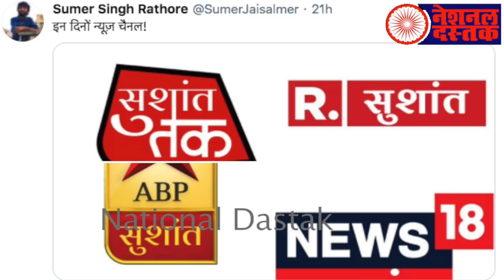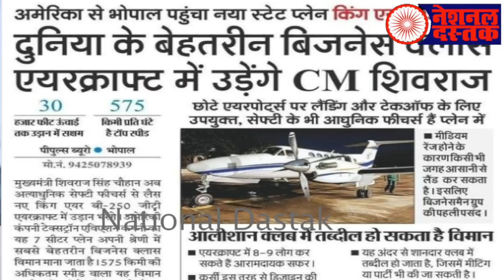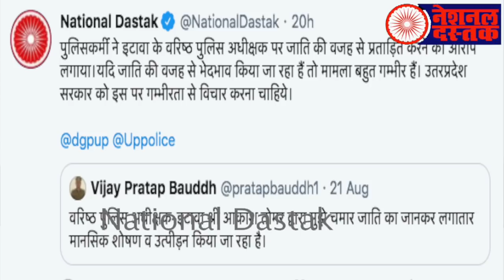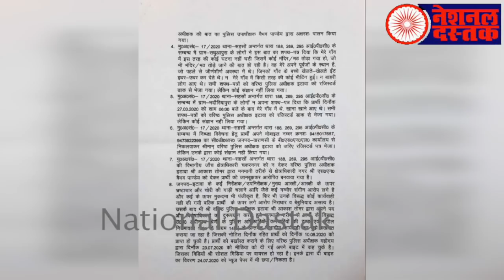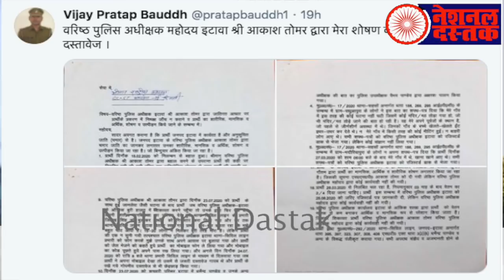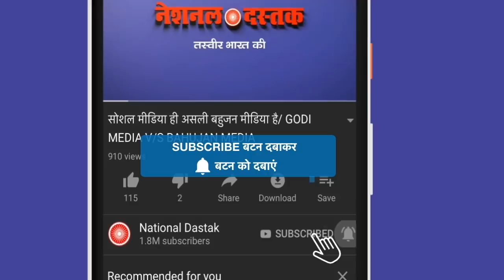बहुजन पुलिस अधिकारी पर जुल्म/ALL BIG NEWS FOR TODAY'S